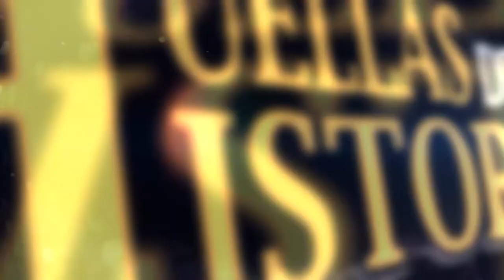Don Jesús Ureña, recordado guarda de seguridad en Liceo Unesco es el invitado en Tras las Huellas